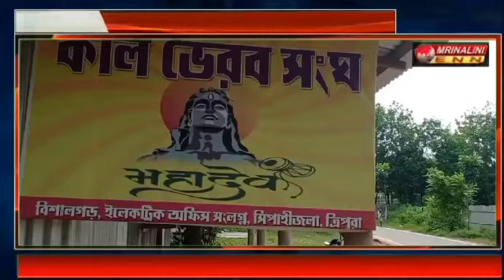বিশালগড় জাঙ্গালিয়া এলাকার কাল ভৈরব সংঘের এবারের আকর্ষণ বেলুড়মঠ রামকৃষ্ণ মিশনের আদলে পুজো মণ্ডপ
বিশেষ আকর্ষণ বেলুড় রামকৃষ্ণ মঠ এর থিম নিয়ে শারদীয় দুর্গাপূজার ব্রত হয়েছেন কালভৈরব সংঘ ক্লাব। প্রাক্তন উপমুখ্যমন্ত্রী জিষ্ণু দেববর্মনের   হাত দিয়ে উদ্বোদন করা হবে পুজোর। এলাকার অসহায় দুস্থ পরিবারদের মধ্যে বস্ত্র বিতরণ ও বিভিন্ন সামাজিক কর্মসূচির মাধ্যমে করা হবে মহাষষ্ঠীর শুভ উদ্বোদন। বিশালগড় থানাধীন জাঙ্গালিয়া বিদ্যুৎ অফিস সংলগ্ন কালভৈরব সংঘ  ক্লাব বিভিন্ন সময়ে বিভিন্ন সামাজিক কর্মসূচির মাধ্যমে পাশে দাঁড়িয়েছে  এলাকার অসহায় পরিবারদের সাথে। শারদীয় দুর্গাপুজোয় কালভৈরব ক্লাবের পক্ষ থেকে সমস্ত রাজ্যবাসীকে জানিয়েছে দূর্গা পূজার প্রীতি ও শুভেচ্ছা। ক্লাব সম্পাদক পার্থ ভদ্র পুজোর বিশেষ আকর্ষণ রামকৃষ্ণ মঠের সৌন্দর্য উপলব্ধি করার জন্য আহ্বান রেখেছেন সমস্ত রাজ্যবাসীর কাছে।